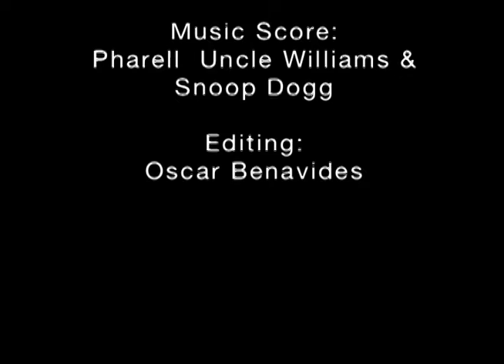Eco Fashion Show at San Francisco Green Festival 2010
-Green Festival Presents Eco-Fashion, a green fashion show in San Francisco on November 2010. Produced by VAB Media. Designers included: Debbie Nghiem
, Origany -origany.com, M-Muse - m-muse.com, Iman B. - imanb.com, Rumpelsilkskin Toby Tyler, Dash Hemp -dashhemp.com, Annie St. John. Eco style